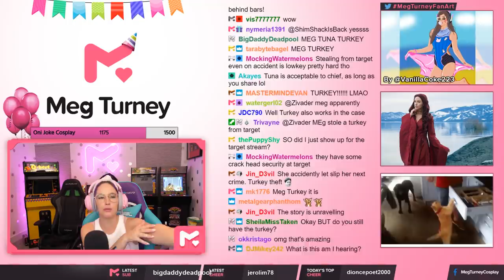I Actually Hated This Game - Meg Turney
The editor saved you guys from my like 15 minute rant after I was done with this game, but I was NOT a fan. This game = 10/10 yikes from me.

Edit by @jakepisani_ (on Twitter!)